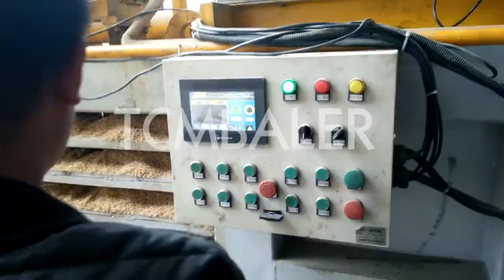saw chip baler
TCM BALER TCMBALER is a professional hydraulic press baler machine manufacturer and supplier in China for more than 20 years, and we can offer aluminium chip baler press for sale with a cheap wholsale factory price for our customers without any agent or dealers if you wanner buy our baler press machine.

Xtbaler wood chip baling machines, wood chip baling machines Congo, Alibaba.com offers 1,855 wood chip baling machines products. A wide variety of wood chip baling machines options are available to you, such as warranty of core components, local service location, and key selling points. sinobaler Sawdust Baler Paperdust Baler, Sawdust Baler For Sale Gambia, Maren Engineering's sawdust & wood chip baler is capable of baling from 3,000 to 4,000 pounds of material per hour. The sawdust baler is designed for use in lumber mills, saw mills and millwork plants, but exerts enough pressure to form extremely Diloya Purchase Cheap, Compact, Hydraulic wood chips baling Equatorial Guinea, Wood chip baler machine hydraulic metal baler machine horizontal baling machine with low price US $2660 $3980 Set 1.0 Sets (Min. Order) 6 YRS Zhengzhou Mona Machinery Co., Ltd. FABTEX Supply automatic aluminum billet cutting saw with Andorra, Automatic aluminum billet saw is equipped with automatic aluminum chips baler and billet butt collector.This machine can cut multiple billets at one time fin skbaler Baler Manufacturer of Baling Press Machines & Mayotte, Wood Shaving Chip Baler Accessories Inquire Now! Sawdust Press Machine What is a sawdust press machine? Sawdust press machine is a size reduction machine that is used to compress loose materials sawdust into a tight press or briquette. This makes ClimateMFG Sawdust Compactor, Sawdust Baler Machine, Sawdust Press Saint Kitts and Nevis, Sawdust is a fine wood article, usually below 1 mm in diameter. When choosing a baling machine to press sawdust, you have to consider a proper compressing force which normally should be above 80 tons.Otherwise the sawdust compactor cannot generate Santec Sawdust Baler, Wood Shavings Baler from SINOBALER Timor-Leste, 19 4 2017 · This is our Heavy Duty Horizontal Bagging Baler with model SHB1 WS 800. This baling machine is very ideal to compress sawdust, wood shavings and textiles etc Valvan Sawdust baler, Sawdust baling press machine, Sawdust Uganda, NKB240 Sawdust baler machine,it is divided into automatic horizontal baling press and semi automatic horizontal baling machine. After many years of research and improvement, the baling machine has been very stable and reliable in actual production. In the JEWEL Shavings Baggers For Sale Lumbermenonline.com Algeria, Quality New and Used Shavings Baggers For Sale at Lumbermenonline.com Contact Us Toll Free & Canada: Direct & International: (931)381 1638 Location: 2508 nkbaler Have You Tasted The Kamote Chips of BALAY BALER Kyrgyzstan, 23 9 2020 · When I looked up Balay Baler, I saw that their kamote chips come in bags as well. Yes, you have the option to go for the 100g pouch. That, for me, will never be enough. I will take the bucket anytime. Related Read: Tasty Sweet Potato Chips From Balay Baler Alibaba Bagging & Packaging Used Baggers PROCESSCO Oman, Available From Stock Used and Rebuilt Bagging & Packaging Baggers PROCESSCO We supply quality used and rebuilt Equipment, for the Feed Mill Process, Wood Pelletting & Processing, Fertilizer, Seed & Grain, Industrial and related Industries, all through North America and Overseas tradeindia Aluminium billet multi billets saw Mozambique, Aluminium billet multi billets saw Aluminium billet multi billets saw 5″(127.00mm),6″(152.40mm),7″(177.80mm),8″（203.20mm） aluminium billet multi billets cutting system China Aluminum Machinery Manufacturer& Trading Combo, Offer Total Solutions For Your